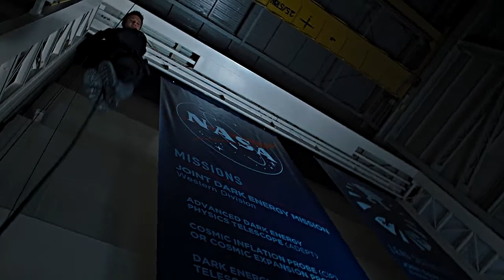Daisy Barton [+Bucky] | Put on your Paint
Hello, guys! I have finally finished another project! I hope you guys like it! I was inspired by the Black Widow movie, which I just got around to watching finally! It is amazing! :)

Anyhow, little bit of story details: Daisy is taken and brainwashed by the Red Room. She is forced to hurt her friends and others - ie Doctor Strange, I have a video with him in the works as well - she even hurts Bucky who she had been seeing romantically before being taken. She tries to convince Steve - who is just her friend - to her side of things, recruiting so to speak, but he has been stalling her. Barton, being informed by Coulson that Daisy is compromised - she is his daughter - he has come to bring her back.
She realizes the ploy and knocks him away with her power. Angrily, she hurries to the section of the facility where Bucky is being kept and she triggers his brainwashing. Together, they escape the compound.
Later, Coulson finds her on a mission and using the antigen that reverse the brainwashing, he shoots her with it and brings her back to herself. She is brought home and reunited with her father. She is put into quarantine by Simmons for testing and so they can be certain she is herself. They go after Bucky next. Clint is taken down by Bucky and then Daisy is shot. While Daisy is rushed to the hospital, Nat tracks down Bucky and brings him back to himself. He manages to get to the hospital while Daisy is finishing up surgery. He visits her, feeling awful.
She wakes up and Steve is there to talk to her and she tells him about how stupid she feels. He comforts her. After she can leave the hospital, she tracks Bucky down and offers to buy him a drink. He agrees and she checks in to see how he's doing. They both understand how the other feels and they are there to comfort and forgive each other.

And there you have it! Hope you enjoy it!

Coloring: Mine